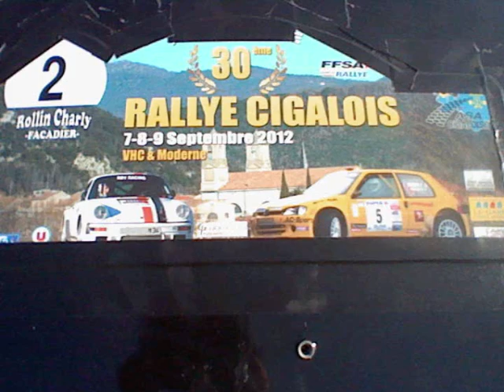Rallye du Cigalois 2012 équipage n°34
Passage de l'équipage COURBETTE/BOUTONNER sur Clio Ragnotti gr A/7 lors des ES 2 et 4 du rallye du Cigalois 2012